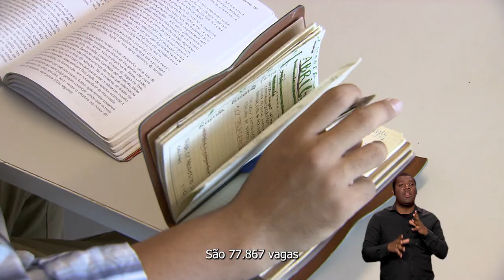Ponto Gov | O presidente Lula participa da Cúpula de Chefes de Estado do Mercosul na Argentina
Ponto Gov | O presidente Lula participa da Cúpula de Chefes de Estado do Mercosul na Argentina. Governo brasileiro e paraguaio anunciam a retomada das obras do campus da  Universidade Federal da Integração Latino-Americana (Unila). Começou nesta terça (04) o período de inscrição para o processo seletivo do Fundo de Financiamento Estudantil do 2º semestre de 2023. Saiba mais no Ponto Gov de hoje.